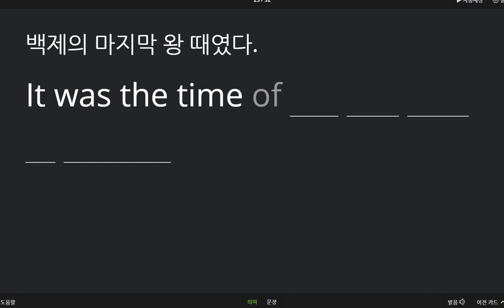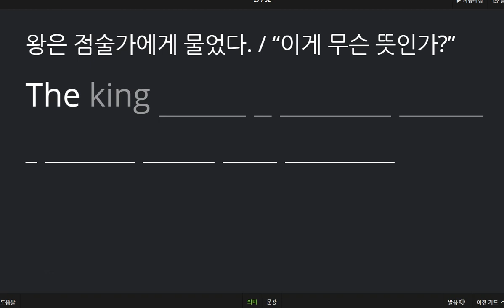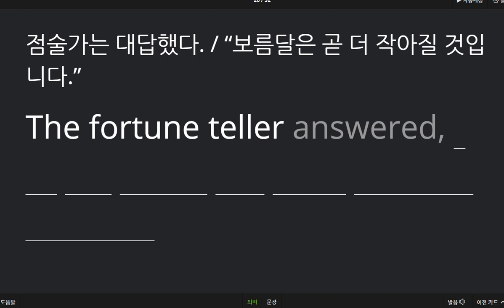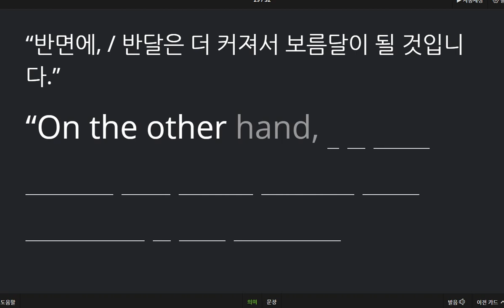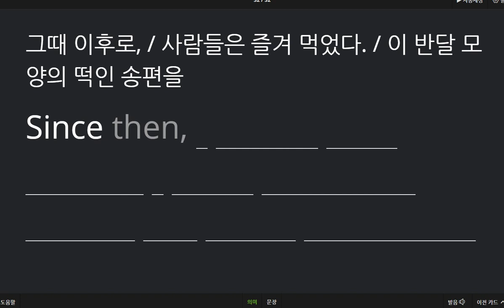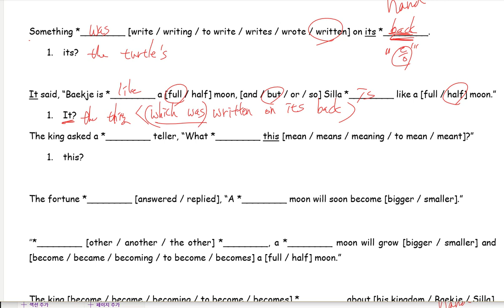중2 미래엔 구미중 도송중 6과 본문 마무리 2020 10 19